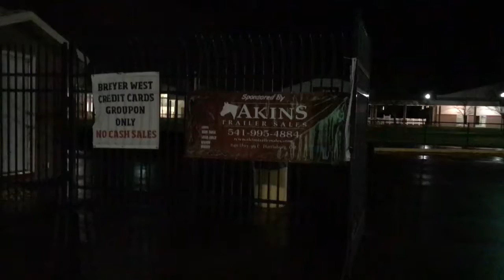BreyerWest 2017 After Dark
This video is of BreyerWest 2017 on Sunday evening after the conclusion of the Northwest Horse Fair and Expo 2017. We had a lot of fun and will be back next year with a bigger booth. We hope to see some of you there. For now, farewell BreyerWest 2017!

We hope that you enjoy our Breyer Horse Video!

Aidan’s Toy Trove purchases entire Breyer Collections. Typically, we prefer to purchase horses in bulk lots anywhere in 50 to 2,500 horses in size. We mostly deal in Breyer Horses that are Traditional in size but will also purchase Classics, LittleBits and Stablemates if they come in a group with the full size horses. We will also purchase the occasional lot of Peter Stones, customs or even Artist Resins.